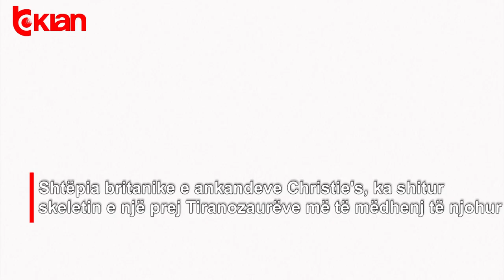Shuma marramendese per nje skelet | Lajme - News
Shtëpia britanike e ankandeve Christie’s, ka shitur skeletin e një prej tiranozaurëve më të mëdhenj të njohur. Vlerësimi fillestar për tiranozaurin e quajtur “Stan” u mendua të ishte 8 milionë dollarë, por arriti të shitej me një shumë marramendëse prej 27.5 milionë dollarësh.

“Stan” është 40 metra i gjatë dhe 13 metra i lartë. Ai gjithashtu njihet për dy rruaza të dëmtuara që shkencëtarët kanë identifikuar në qafën e tij, duke dalë në përfundim se ky lloj dinozauri e ka thyer qafën në luftë për mbijetesë gjatë jetës.

Shtëpia e ankandeve Christie’s, tha se shumica e skeleteve të dinozaurëve mbahen në muze dhe institucione private. Ndërsa ankandi ishte një mundësi e dhënë për koleksionistët apo institucione tjera që të marrin kockat e këtyre krijesave të veçanta./tvklan.al